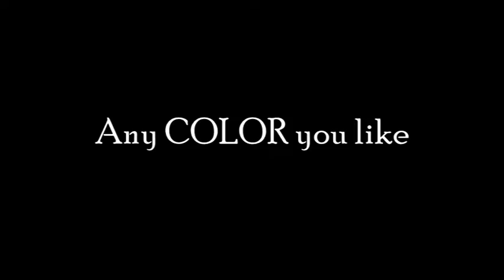Radio City - Any COLOR you like (Anteprima COLOR FEST 4)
"Radio City" presenta: "Any COLOR you like. Anteprima COLOR FEST 4 con Mirko Perri, Mario Vitale e Pasquale De Sensi (02/08/2016).
Servizio e intervista a cura di Francesco Sacco.

"Radio City" è la nuova rubrica musicale di St Television (canale 628 del digitale terrestre) curata da Francesco Sacco, con servizi, speciali, interviste e approfondimenti sui grandi eventi in Calabria e non solo.